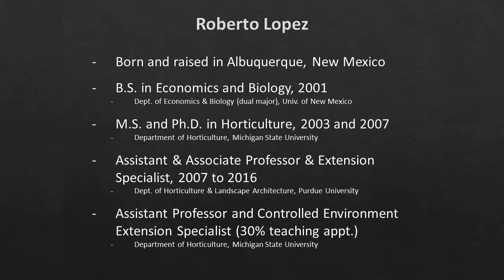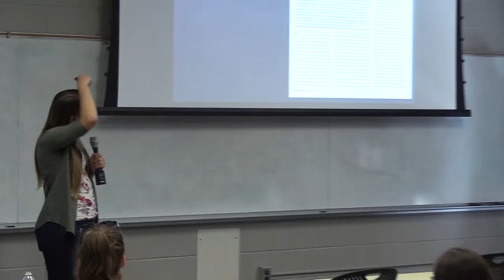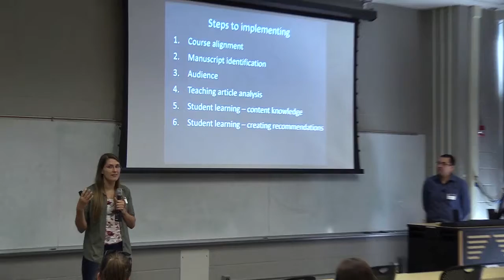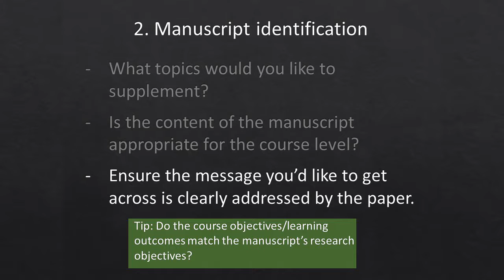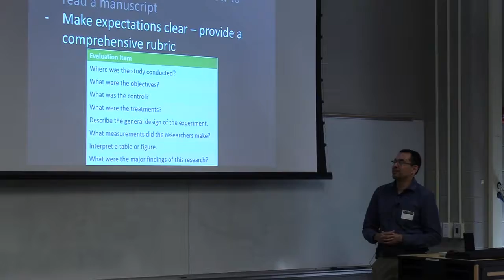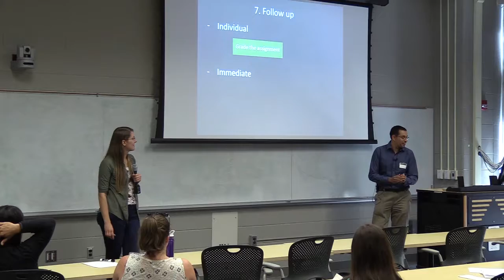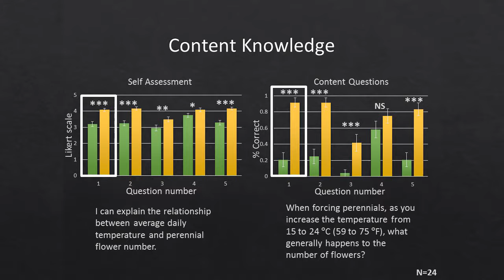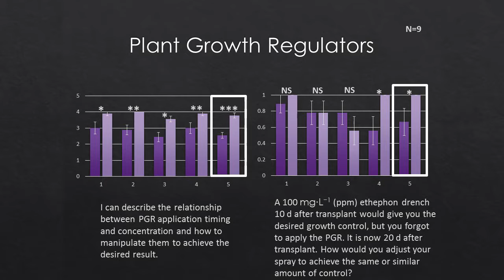STEM Teaching - Improving Critical Thinking and Writing through Scientific Literature Review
Presented by Kellie Walters and Roberto Lopez at Michigan State University on 11 September 2018